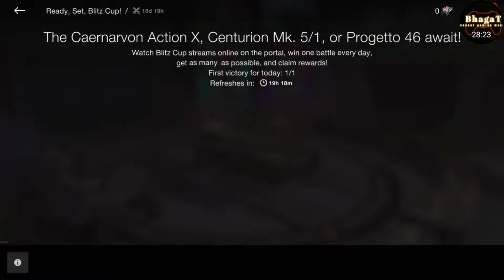world of tanks blitz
world of tanks blitz Simulator Gameplay game worldofTanksblitz Tăng танки